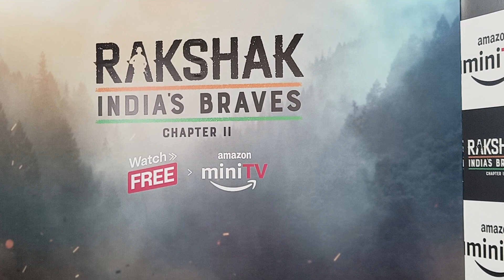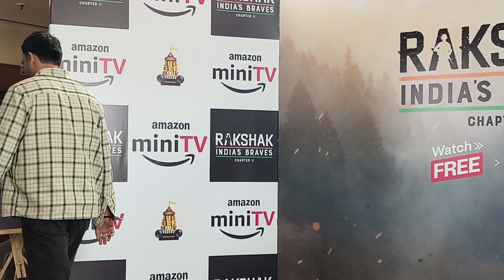Barun Sobti, Surbhi Chanda & Vishwas Kini for promoting their new series rakshak India's brave